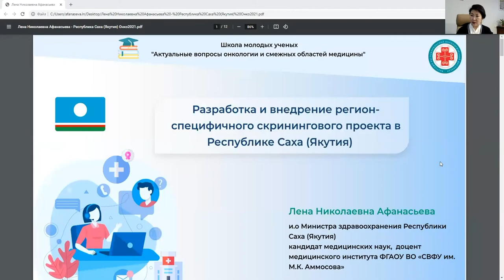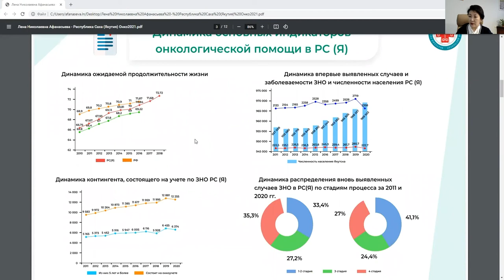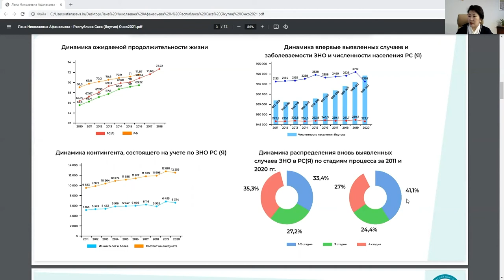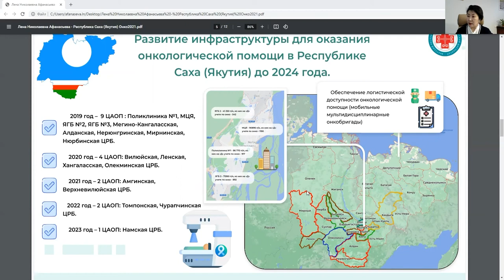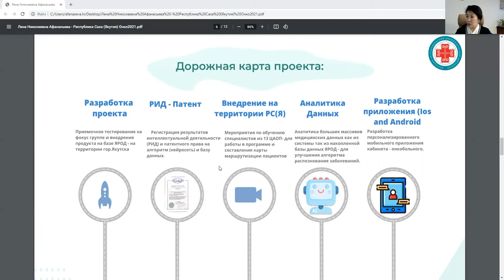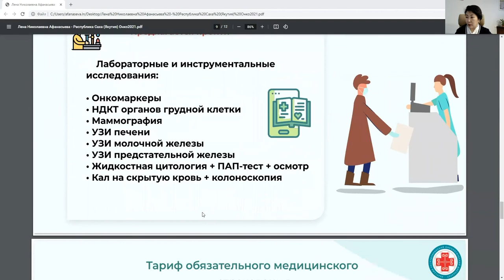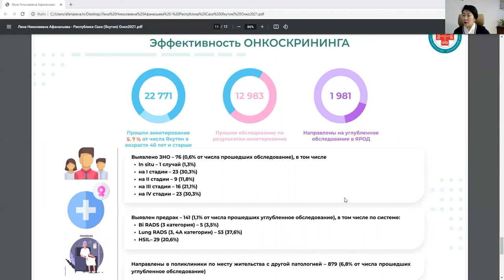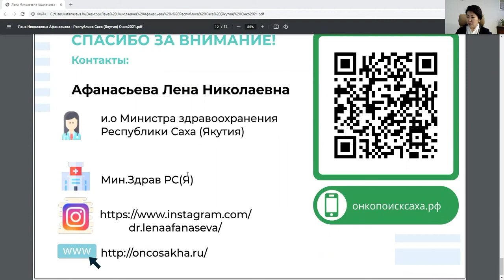Особенности онкологической заболеваемости в Республике Саха (Якутия)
Афанасьева Лена Николаевна – и.о. министра здравоохранения Республики Саха (Якутия), главный врач ГБУ РС (Я) Якутский республиканский онкологический диспансер, к.м.н., г. Якутск